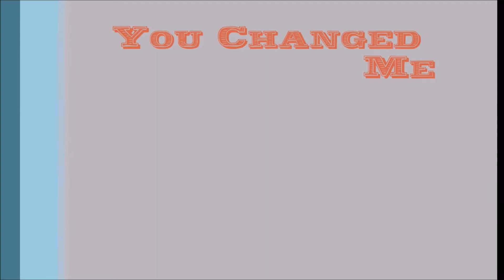You Changed Me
Song by Nervous Breakdown (1982) performed by Rockin 58.